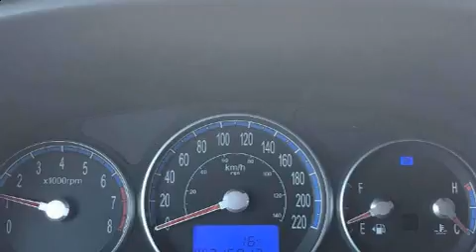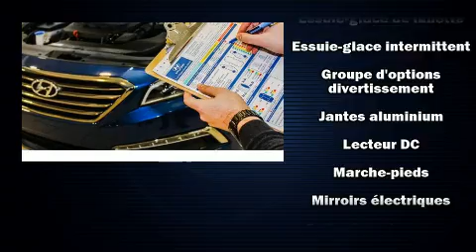2008 Hyundai Santa Fe in Montréal, QC H4B 1V2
Le Hyundai Santa Fe 2008. Gr��ce �� la progressivit�� de son moteur 6 cylindres de 3,3 litres, les passages de vitesses se font tout en douceur, vous serez aussi rassur�� par son syst��me du contr��le dynamique de la stabilit��. Parmi les principales caract��ristiques on retrouve des phares antibrouillard, l'ouverture automatique de la glace du conducteur, un volant gain�� de cuir, un ordinateur de bord, une banquette arri��re �� dossiers rabattables s��par��s, r��troviseurs ext��rieurs chauffants, essuie-glace arri��re, et un climatiseur. L�� o�� il fait plus froid, les occupants appr��cieront �� leur juste valeur les si��ges chauffants et le dispositif de climatisation contr��l��e. Ses attrayantes roues en alliage s'harmonisent aux formes des ailes qui accentuent le caract��re sportif du v��hicule. La cha��ne haute fid��lit�� alimente 6 haut-parleurs, qui procurent �� tous les passagers une exp��rience audio de premier niveau. Ce v��hicule comporte de nombreuses caract��ristiques de s��curit��: coussins gonflables �� l'avant, coussins gonflables lat��raux �� l'avant, syst��me antipatinage, syst��me d'assistance au freinage, appuis-t��te avant anti-coup de fouet, un syst��me antivol, et freins antiblocage. Notre objectif: offrir les meilleurs prix et le meilleur service �� chacun de nos clients. N'h��sitez pas �� nous appeler.